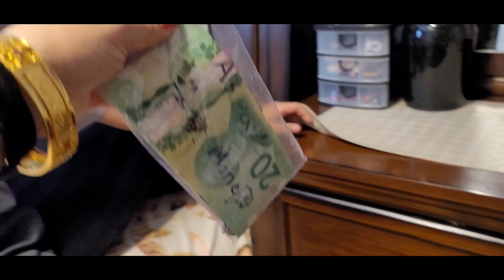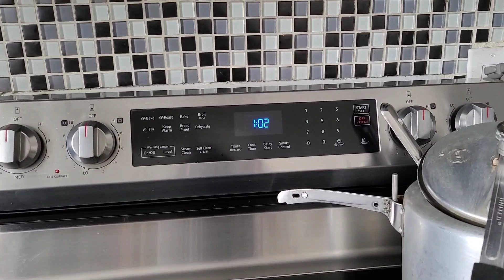Aaj morning se mere sath popat ho rha hai🤔.Inhone sach mai April fool bna diya.Neha Sharma